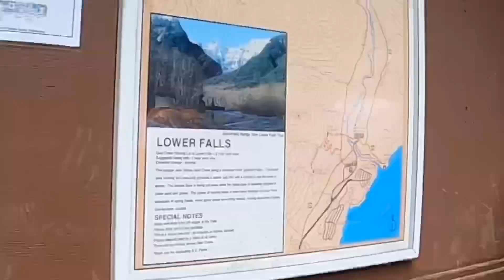Gold Creek Waterfalls| Golden Ears Park , BC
Our short hike to Gold Creek Falls. This waterfalls is located in Golden Ears Provincial Park in Maple Ridge , BC
It’s 1hour drive from Surrey ,BC.

It’s just a simple and easy hike that even toddler is able to do it. While hiking, you can really feel the nature. The trees are beautifully covered with moss.
If you want a quiet hike though, this is not good as there are lots of people hiking.

Re-upload the video or part of it is not allowed